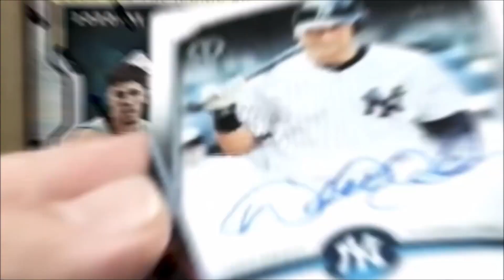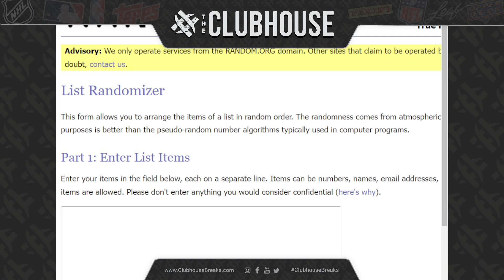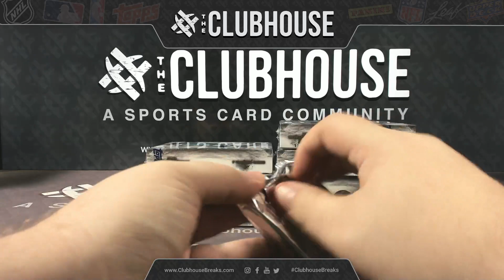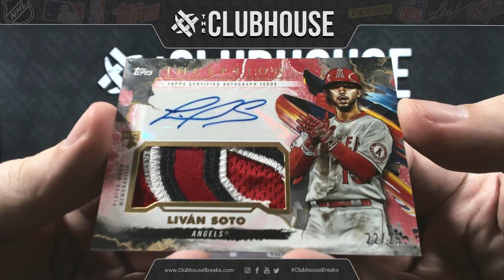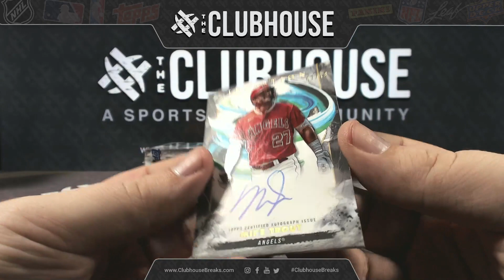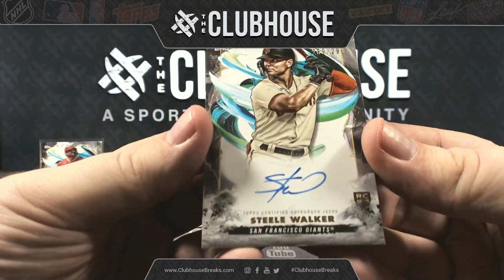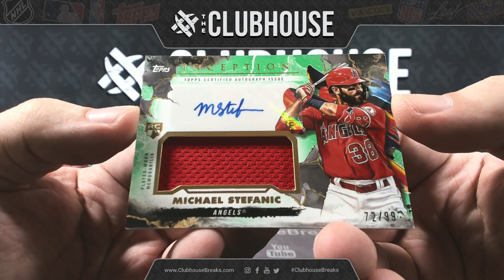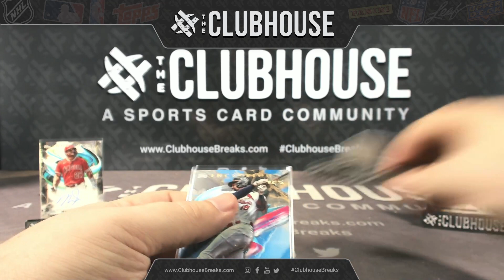RELEASE DAY : 2023 Topps Inception Baseball 1/2 Case PICK YOUR TEAM Group Break #10909